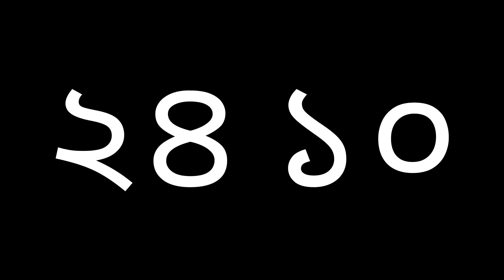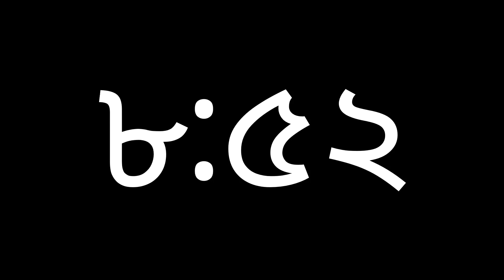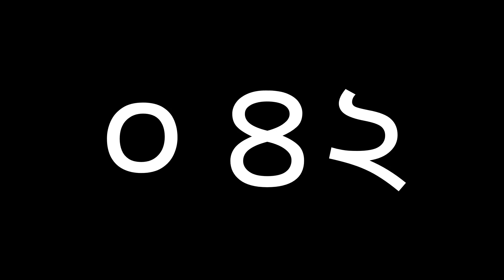35 Minute Timer - Bengali Numerals Countdown ৩৫ Minutes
Bengali numerals countdown timer ৩৫ minutes.
Simple black background.

০ : 0
১ : 1
২ : 2
৩ : 3
৪ : 4
৫ : 5
৬ : 6
৭ : 7
৮ : 8
৯ : 9